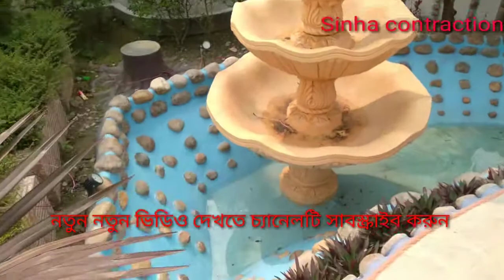পাহাড় ডিজাইন। ঝর্নার ডিজাইন। ফুয়ারার ডিজাইন। fuionteion design,, Sinha contraction,, home design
sinha contraction যেকোনো ধরনের ডিজাইনের কাজ, অর্থাৎ কারুকাজ করা হয়, যেমন পাহার, ঝর্না, ফুয়ারা, গোল পিলার, জানালা, রুমের,ভিতরে সিলিং ফুল, বারান্দার চাল, মেইন গেইট, সামনেই ফরসের পিলার, ইত্যাদি, যেকোনো ধরনের ডিজাইনের কাজ করা হয়, বিস্তারিত জানতে যোগা যোগ করুন sinha contraction
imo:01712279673